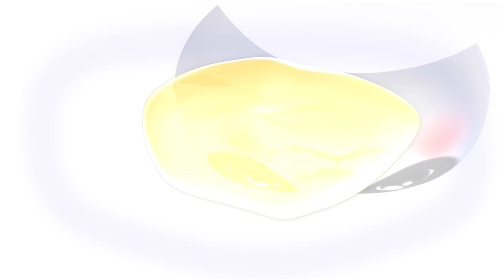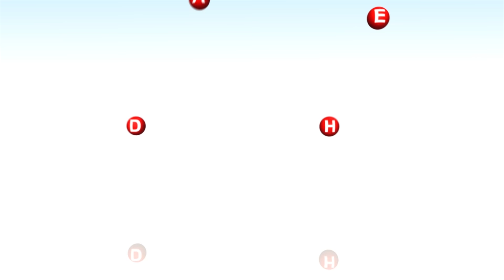Time For Sleep | Little Baby Bum | Kids Songs | Nursery Rhymes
Time for bed. Time for sleep. See you in the morning
Bedtime story. Kiss goodnight. I can't stop yawning

I'm so cosy. Feeling dozy. As I fall fast asleep
I've had a lovely day. Now it's time to count sheep

As I sleep. So deeply. I dream of sweet things
I remember my day. And hope tomorrow brings
More wonderful memories. I love my family
I want to play outside. With my best friends - yippee!

I'm so cosy. Cheeks are rosy. Now I am asleep
I've had a lovely day. I'm asleep really deep

Shhhh...good night

@0:04 - Time For Sleep
@1:52 - Rainbow Colors Song
@3:22 - Mary Had A Little Lamb
@5:01 - Brush Teeth V2
@6:46 - 5 Little Ducks
@8:48 - Telling Time Song
@10:24 - Potty Song
@11:43 - ABC Phonics Song
@13:10 - 3 Little Kittens
@15:23 - 10 Little Babies V3 (Waterpark)
@16:54 - ABC Train
@18:37 - Baby Shark V2
@20:17 - Bingo
@22:16 - Wheels On The Bus V2
@24:04 - Starlight Star Bright
@25:57 - Colour Objects Song
@27:09 - 10 Little Babies (Playground)
@28:41 - 3 Little Kittens V2
@30:52 - Bath Song V3
@32:31 - ABC Bubbles